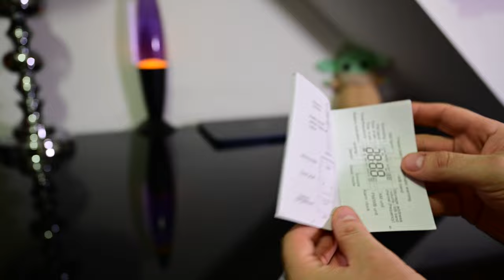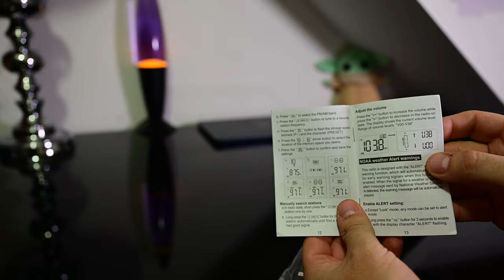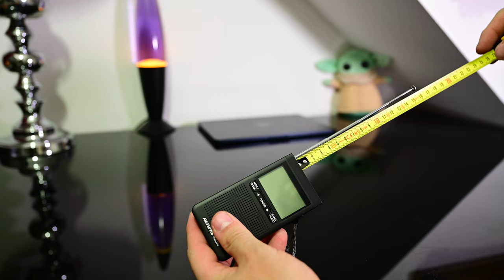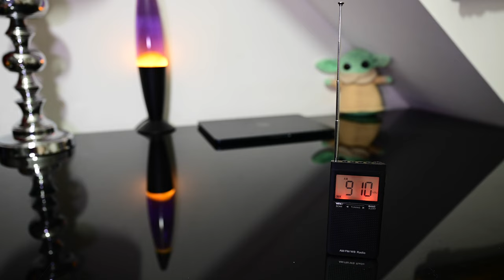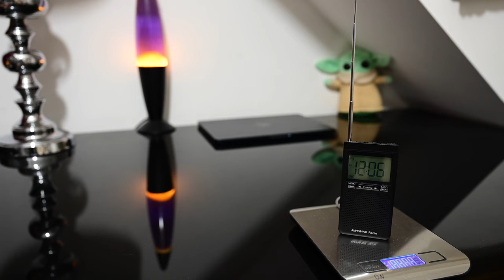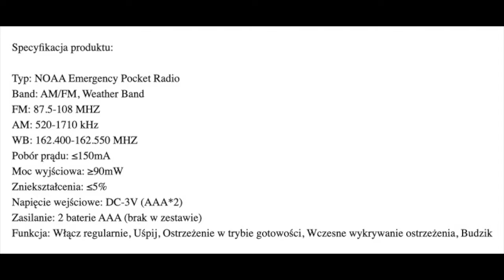FM AM Pocket Radio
Aliexpres